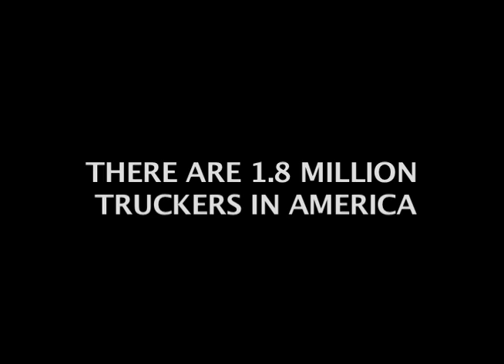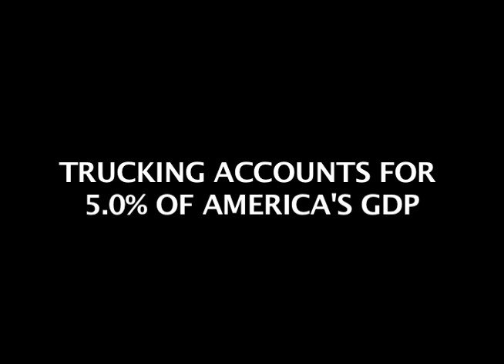Salute- International Trucks Film Festival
The video was my entry to the 2008 International Trucks Film Festival.  It was filmed on a Panasonic DVX-100b and won me 2nd place good for a Sony EX-1.
Special thanks to my brother in laws, Jeb and Todd Neal for the great performances.
This was my first video for a competition.